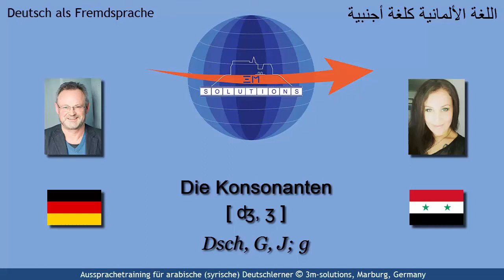DEU4ARAB_106 - German [ ʤ, ʒ ] for Arabic Learners of German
This short video provides several examples for Arabic learners of German using the German consonant [ ʤ ] and its "sister" [ ʒ in various positions. This consonant is unproblematic since Arabic has the same in its sound system. Hence, this video is basically an exemplifcation of [ ʤ  ] and [ ʒ ] in German.